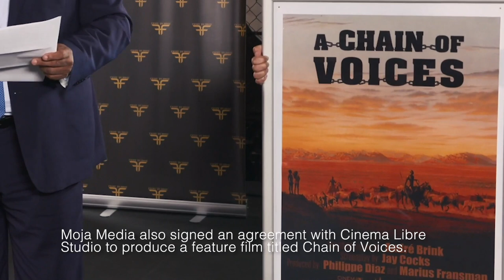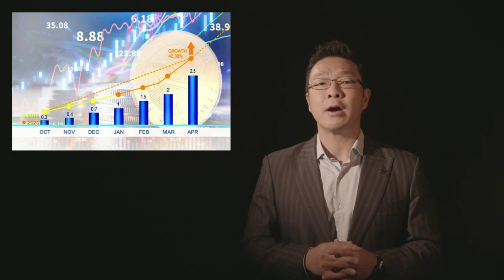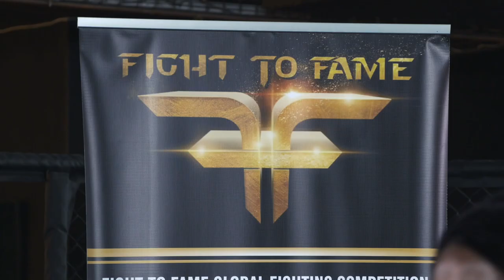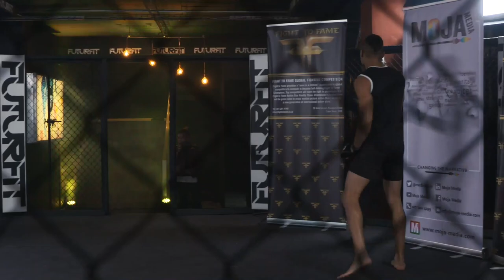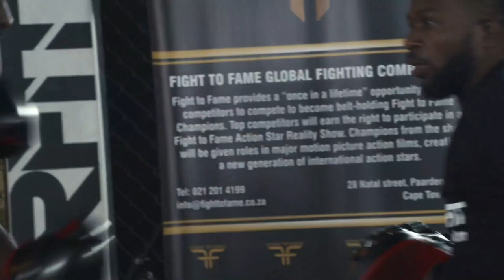Fight to Fame Mandela Day 2020 Celebration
“Sport has the power to change the world, It has the power to inspire. It has the power to unite people in a way that little else does. It speaks to youth in a language they understand."

These are Madiba's words that we carry as we celebrate and honour his birthday on the 18th of July as the Fight to Fame Family. This event is graced by the following dignitaries: Mr Marius Fransman who is the Chairperson of Fight To Fame Africa, Mayor of Cape Town Mr Dan Plato, Speaker of the provincial Parliament Mr Masizole Mnqasela, Minister of Tourism Nkhensani Kubayi – Ngubane, and words of support from MP Nazier Paulsen and MP Hishaam Mohammed.The Fight To Fame International team also takes us through the opportunities ahead of us, tying them to what Nelson Mandela stood for.

Join YoungstaCpt, Maurice Paige, Siv Ngesi and Zami Mdingi in this live action packed day! We’ve incorporate demos from MMA, karate, Muay Thai & boxing.

You can also watch the live broadcast on the BRICS TV Facebook page, as well as the Fight To Fame Facebook and YouTube pages. You can also catch the LIVE action on Starsat channel 509 or via the TV2Africa app.

Come let's celebrate Madiba together.